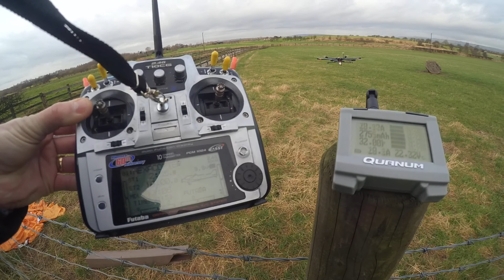tarot T960 hexacopter hovering with 10,000mah 6s pack live amps / volts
with the 4,000mah 6s pack rippy compact total hover current = 17/18 amps
with the 10,000mah 6s pack multistar total hover current = see video

not much chance in current for the add weight

4amp pack =592g
10amp pack =1219g